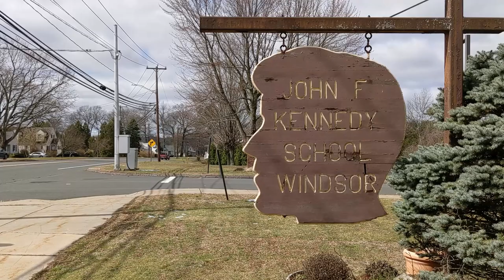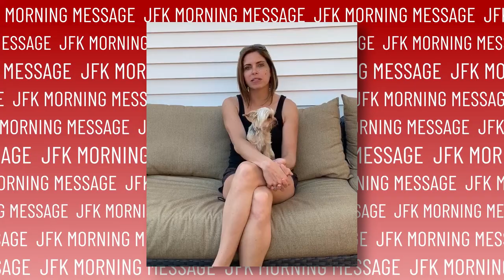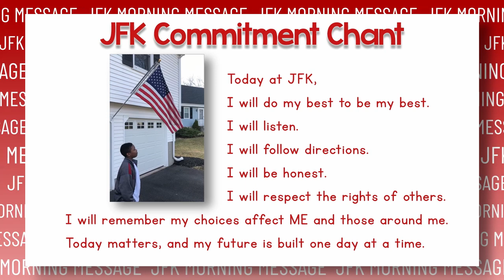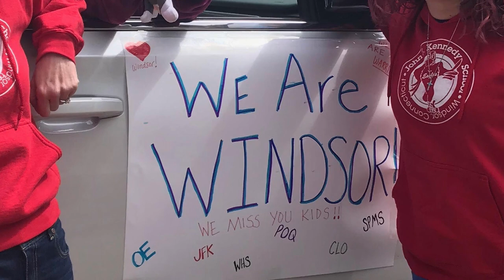JFK Morning Announcements - May 6, 2020